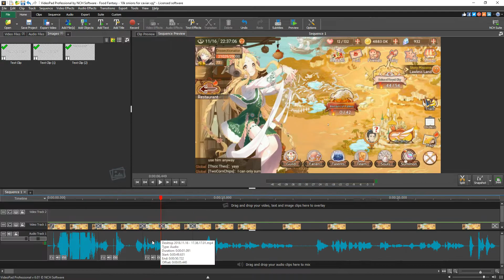Food Fantasy - 10k onions for caviar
CAVI WILL BE IN MY COLLECTION NO MATTER THE COST...
Well there goes all my soul embers.
At least Caviar is a good tank.

Plans (Because I never explain anything important in my videos):
1. Make an intro/outro
2. Upload like maybe once a week
3. Do something on FF other than summoning (hard to find time for this one as of right now, but I'll try at least one)